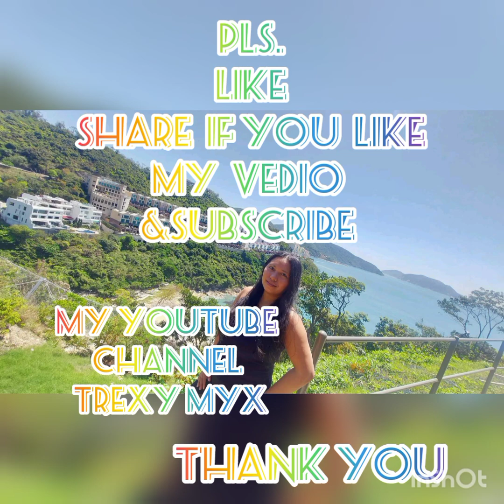Walking /Short Hike @Stanley to Tai tam Reservoir County Park with 2dogy 🐕 LEA & FROSTY